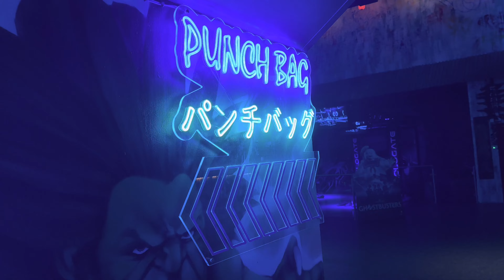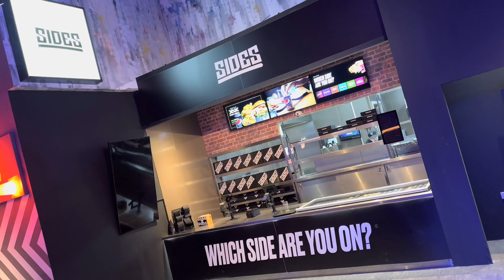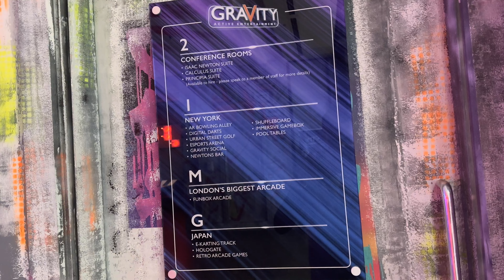Gravity MAX Wandsworth | Immersive Hi-Tech Gaming and Entertainment Venue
Bowling, crazy golf, fancy darts, shuffleboard, VR gaming, immersive experiences and more have all become extremely popular with London locals. However, until the unveiling of Gravity Wandsworth, there was no single venue that offered a range of socialising options together under one roof.

Located in Wandsworth, this three-storey "competitive socialising mega site" is a must-visit, with the drawcard being their multi-level electric go-kart track, a brilliant space to test your driving skills against friends and low-key rivals.

The Gravity team has managed to fit a vast array of games within their many-leveled space. Nine different gaming options ensure there is something for everyone, spanning digital darts, AR Shuffleboard, Funbox Arcade, console-based gaming and even the Electric Gamebox, which offers an immersive adventure.

The G-Bowl, comprising 14 lanes, is packed with augmented reality and hi-tech features to ensure bowling enthusiasts are kept busy, while the AR Shuffleboard game is a hit among those looking for something different. Hologate VR Arena is a leading VR experience that boasts a range of challenges, including fighting zombies and aliens or becoming a pirate chef, and the Urban Street Golf course provides an opportunity to explore the sights of New York.

It's clear to see that Gravity Wandsworth offers all-encompassing entertainment, and there's no shortage of variety. Their extensive gaming options are sure to keep you occupied and your friends or family entertained for hours on end. Don't forget to visit!